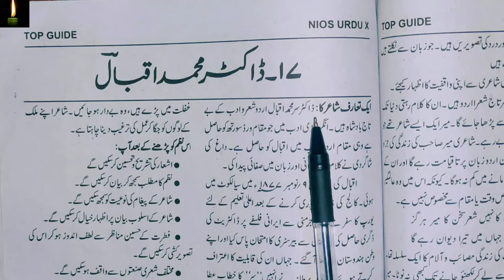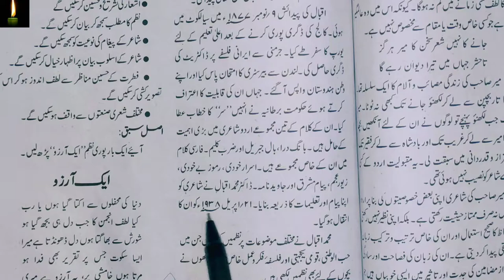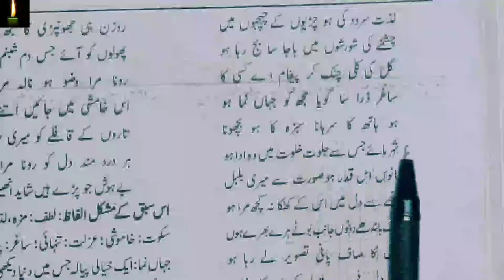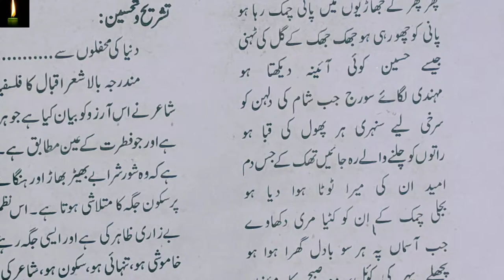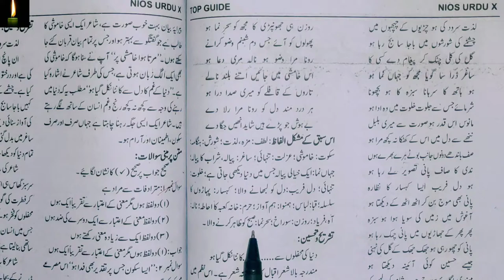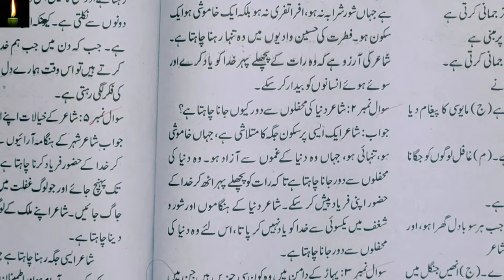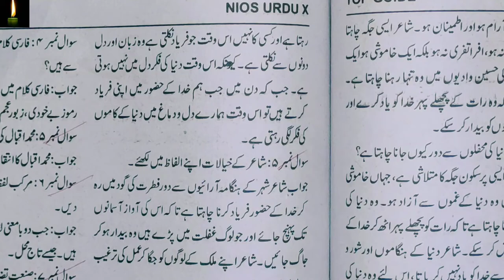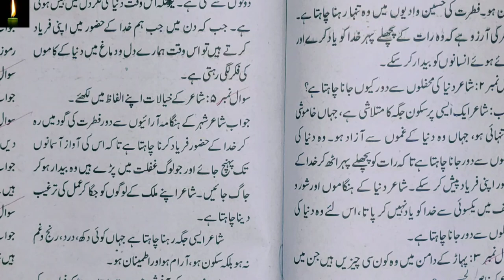NIOS 10TH URDU LESSON 17 DR MOHAMMAD IQBAL With questonand answer class 10 nios urdu ch 17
PDF